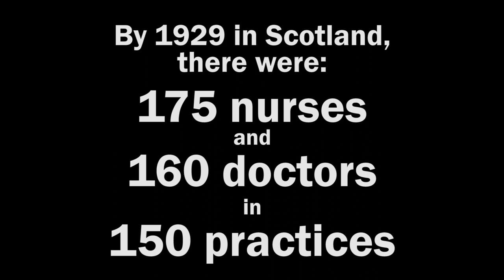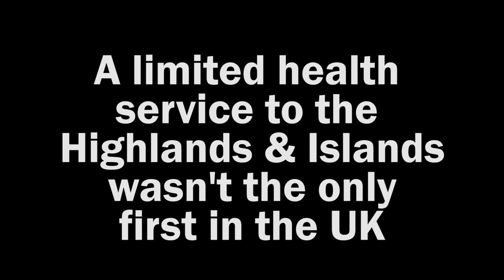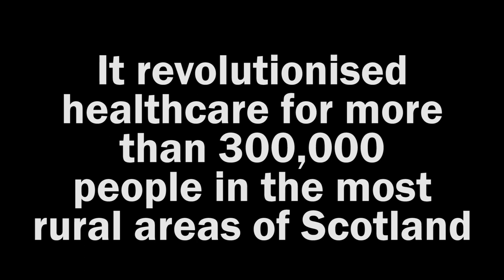A Brief Early History of the Scottish Health Service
The Scottish NHS still remains separate to the rest of the UK, although it started off many years before the creation of the NHS.

This video takes a look at the creation of the Highlands & Islands Medical Service, which provided limited state-funded healthcare to the most rural parts of Scotland, and the first air ambulance service in the UK.

Re-uploaded after a correction.